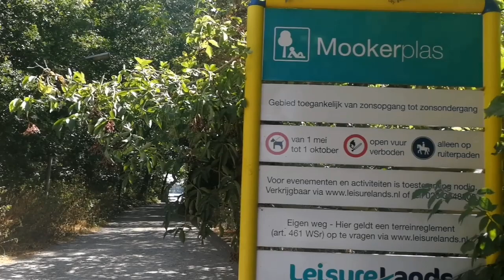Jachthaven de Driesen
Der Hafen liegt am Mookerplas zwischen den Orten Plasmolen, Middelaar und Mook. Ringsherum eine herrliche Landschaft, die Mooker Heide und der Jan's Berg, zum Wandern und Fahrrad fahren. Am Mookerplas gibt es auch einen großen Sandstrand an der Ostsee.